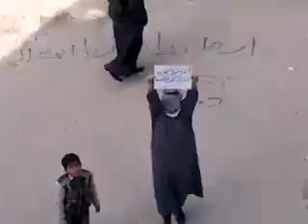11 11 Heritan, Aleppo أوغاريت حريتان حلب, مظاهرات جمعة تجميد العضوية